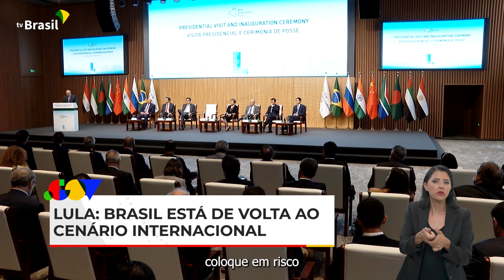.Gov - Lula participa de posse de Dilma no comando do banco dos BRICS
.Gov | Na China, o presidente Lula participou da posse de Dilma Rousseff no comando do Novo Banco de Desenvolvimento dos BRICS e visitou um centro tecnológico. O .Gov de hoje também aborda e esclarece a respeito de compras feitas pela internet no exterior. Assista: